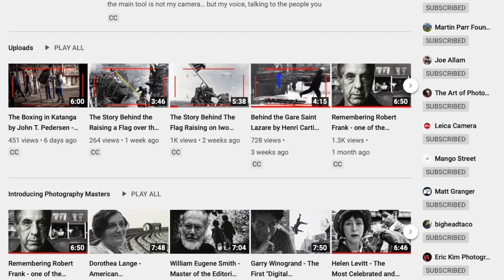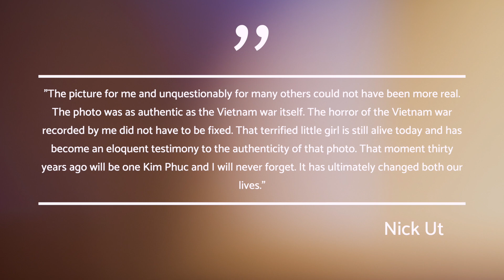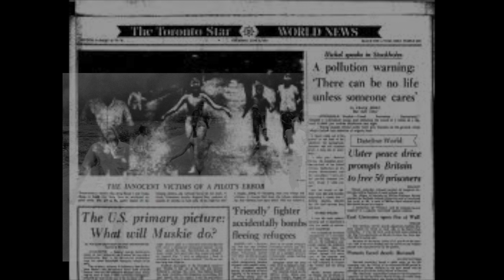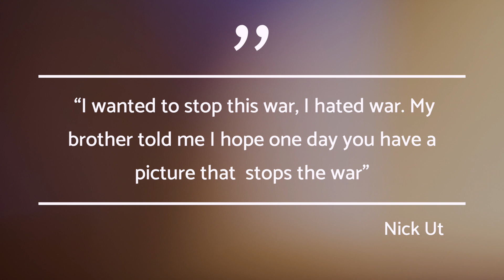Story Behind The The Terror of War: Nick Ut’s "Napalm Girl" (1972)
“I wanted to stop this war, I hated war. My brother told me I hope one day you have a picture to stops the war”  - Nick UT

On June 8, 1972 Nick Ut took just a picture like that. Picture that stopped the war. The photograph is said to be one of the most memorable photographs of the 20th century.

You can find this content and more on allaboutstreetphotography.blog

All materials in these videos are used for an educational non profit purpose and fall within the guidelines of fair use, In case you are or represent the copyright owner of materials used in this video and have a problem with the use of said material, please send me an email and we can sort it out.

Cameras : iPhone Xs
Leica D-Lux (Type 109)
Leica M (240)
Ricoh GR III
Lens: Leica 50mm f/1.4 Summilux-M Asph
Software: FCP X
Mic : Rode smartLav+ Lavalier Mic

(WARNING EEXTERNAL LINKS MIGHT INCLUDE NUDITY)
Time 100 photos
I took the picture that changed the war: Nick Ut
Vietnam war's 'napalm girl' Kim Phuc has laser treatment to heal wounds
Facebook backs down from 'napalm girl' censorship and reinstates photo
How Nick Ut's Photo 'Napalm Girl' Changed the Vietnam War
Kim Phuc: 'Napalm Girl' from harrowing Vietnam War image receives German prize for peace work
How the Vietnam War's Napalm Girl found hope after tragedy
'Napalm girl’ Kim Phuc receives German prize for peace work
The True Story Of Phan Thi Kim Phuc, The “Napalm Girl”
In Conversation With Nick Ut, Whose 'Napalm Girl' Photograph Changed the Course of Vietnam War
The Story Behind the 'Napalm Girl' Photo Censored by Facebook
Kim Phuc and Nick Ut: Fire Road: The Napalm Girl’s Journey through the Horrors of War to Faith, Forgiveness and Peace

Rest can be found on the blog.